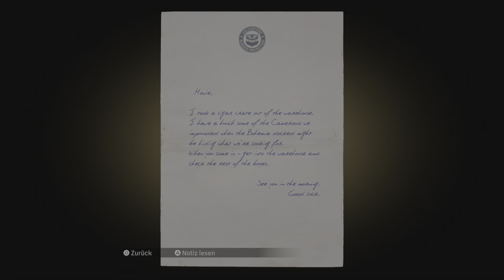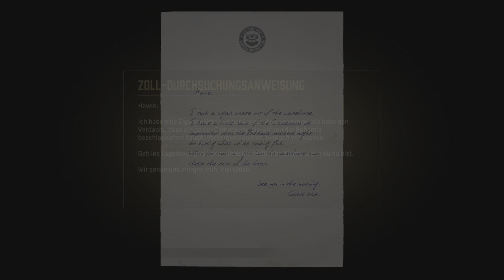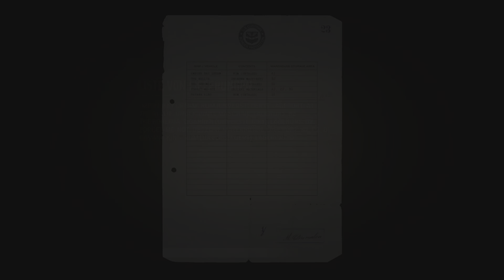Mafia - The Definitive Edition | #20 - Vertrauen ist gut ( Deutsch Let's Play PS4 )